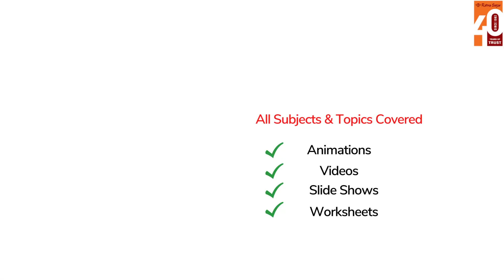Rekha's new Friend Class 3rd Lesson 1st - New Communication In English Book 3 - Ratna Sagar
Ratna Sagar presents an animated video on 'Rekha's New Friend' to aid a better understanding of 'CIE (2017-18) Book 3 (Class 3 Lesson 1)' for students.

Watch the entire video to learn more about how Rekha makes a new friend in her class!

You can get your copy of the book from your nearest bookseller or order online from Amazon, Flipkart

Android users may also download 'Apptive Learn' , Ratna Sagar’s comprehensive app with lessons for grades Pre-KG till 11.